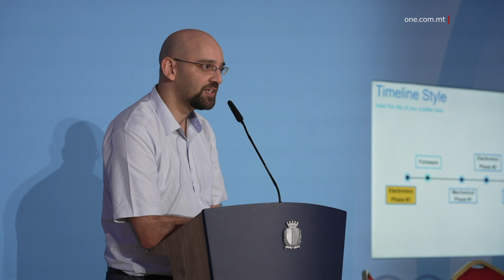INVENZJONI ĠDIDA GĦAL KOMUNIKAZZJONI BL-UŻU TAL-GĦAJNEJN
ONE.COM.MT • Il-Proġett EyeCon hu innovazzjoni ġdida li se tippermetti lil dawk in-nies b’nuqqas ta’ mobilità jew użu tal-idejn biex jikkomunikaw u jħaddmu sistemi teknoloġiċi b’għajnejhom.

FILMATI: MEYR_PS

EyeCon hi invenzjoni ġdida li se tippermetti lil dawk il-persuni li għandhom problemi ta’ mobilità u anke ta’ komunikazzjoni biex iwasslu messaġġi bl-użu ta’ għajnejhom.

Il-proġett EyeCon ġie riċerkat u mwettaq b’kollaborazzjoni bejn inġinieri mill-Università ta’ Malta u kumpanija tas-software lokali, 1888 Limited, b’fondi mogħtija mill-Kunsill Malti għax-Xjenza u t-Teknoloġija (MCST) taħt il-Fusion Technology Development Programme.

It-tim li ħadem fuq dan il-proġett irnexxielu joħloq sistema li kapaċi tikkomunika billi sempliċiment tirrekordja l-qawwa u d-direzzjoni tal-għajnejn.

Dan b’differenza ta’ eye-gaze trackers oħrajn, li preżentament jinsabu fis-suq u li jagħmlu użu minn kameras jew dawl infrared u li jekk użati fit-tul kapaċi jtaqqlu l-għajnejn ta’ min juża l-apparat.

Dr Tracey Camilleri, li kienet il-kordinatriċi tal-proġett EyeCon, qalet li huma ferm kuntenti bir-riżultati li kisbu bħala grupp. Hija spjegat li r-riċerka estensiva li għamlu bħala grupp wasslet biex jinħoloq mudell differenti u aktar ekonomiku minn eye-gaze trackers oħrajn li jinsabu fis-suq.

TRACEY CAMILLERI
KORDINATUR TAL-PROĠETT EYECON
“Il-proġett EyeCon kien jikkonsisti fil-kontroll tal-applikazzjoni fuq il-kompjuter permezz ta’ movimenti tal-għajnejn. Aħna, bħala iġiniera, żviluppajna algorithm intelliġenti li kapaċi jipproċessaw is-sinjali elettriċi li jiżviluppaw l-għajnejn meta jiċċaqilqu.”

Is-Segretarju Parlamentari Keith Azzopardi Tanti laqa’ dan il-proġett u qal li riċerka bħal din li qed issir f’Malta tista’ wkoll tħalli impatt f’pajjiżi oħrajn.

KEITH AZZOPARDI TANTI
SEGRETARJU PARLAMENTARI
“Eyecon li ġie żviluppat mill-Università ta’ Malta, bis-sħubija mas-settur privat, u dan kollu kien possibbli għal fondi li ngħataw mill-Kunsill Malti għax-Xjenza u t-Teknoloġija permezz tal-Programm Fusion.”

Min-naħa tiegħu, iċ-Chairman tal-MCST, Dr Tonio Portughese, tenna li l-kunsill dejjem emmen bis-sħiħ fl-importanza tal-investiment fir-riċerka u l-innovazzjoni li jwassal għal aktar avvanzi f’diversi setturi lokali. Hu enfasizza l-importanza ta’ aktar kollaborazzjoni bejn is-settur akkademiku u l-industrija lokali li jwasslu għal titjib fis-servizzi offruti u biex jinkisbu r-riżultati mixtieqa.